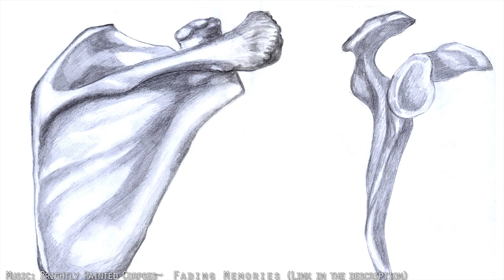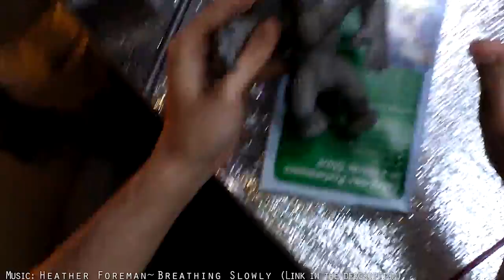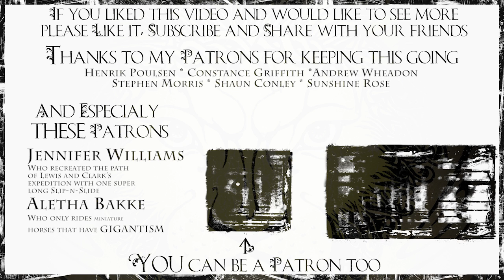Constructing a Colossus Part 2: Maquette ( Shadow Of The Colossus Sculpture Build )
Did you know I wrote a fantasy novel?

Psalmoria
Hopefully there will be a link someday.